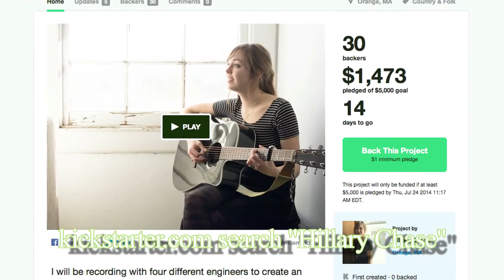Hillary Chase Kickstarter Campaign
Hillary Chase, a very talented musician shares her goals and music. Please visit her Kickstarter page for info.

Produced by Ryan Scutt
Scuttle Productions